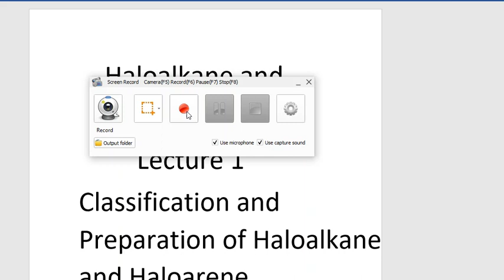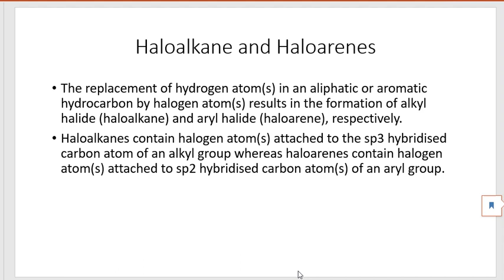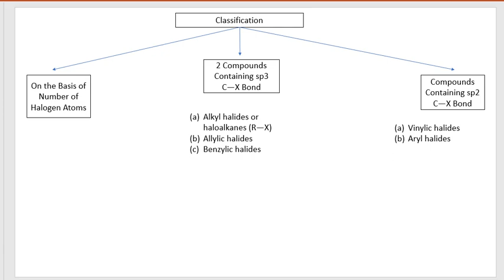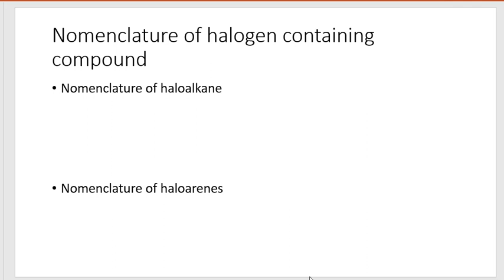Haloalkane and haloarene L1